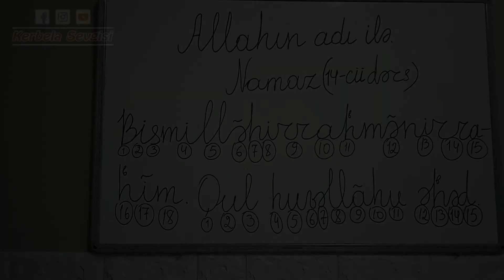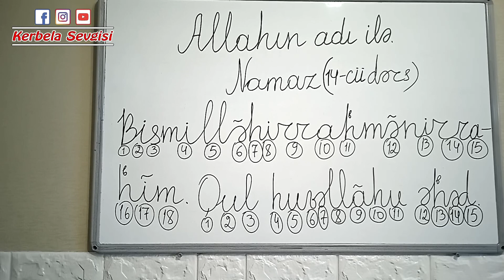Namazın düzgün qiraəti. Dərs-14 (İlkin Əlizadə)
Bizə Dəsdək Olun. (Hörmətlə ADMİN)